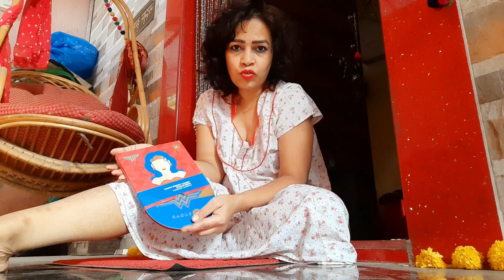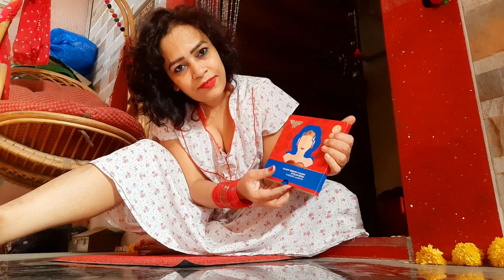Muje makeup accha lagata hai